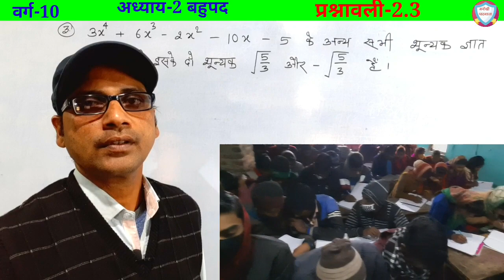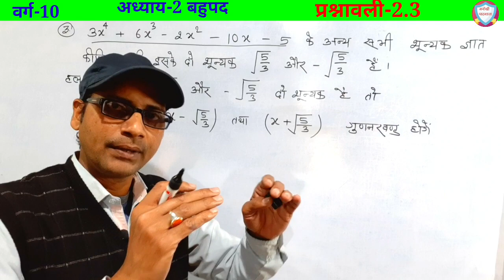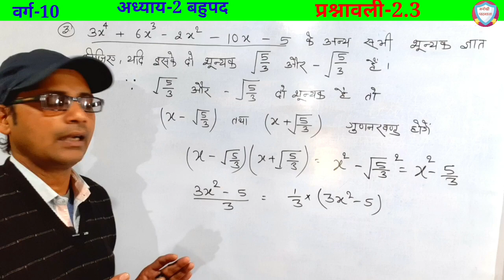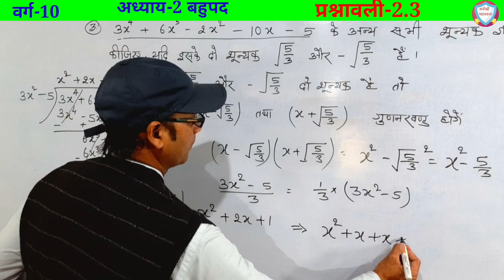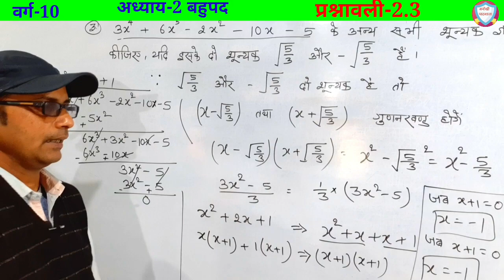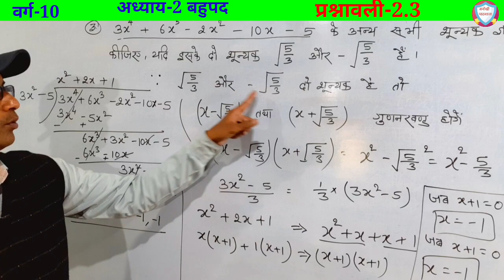वर्ग 10 गणित प्रश्नावली 2.3 प्रश्न 3 || Class 10 math exercise 2.3 question number 3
bijganit ka bhag kriya
बीजगणित की भाग विधि
algebraic division method
वर्ग 10 गणित प्रश्नावली 2.3 प्रश्न संख्या 3
class 10 math exercise 2.3 question number 3
ncert class 10 math exercise 2.3
Bihar board class 10 math exercise 2.3 question number 3
class 10 math chapter 2.3 question number 3
class 10 math exercise 2.3
10th class math exercise 2.3